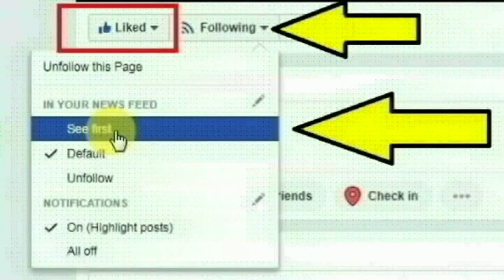தென்காசி அருகே கட்டேரி பட்டி கிராமத்தைச் சேர்ந்த தேன்மொழி செய்ததை பாருங்க | Thenkasi